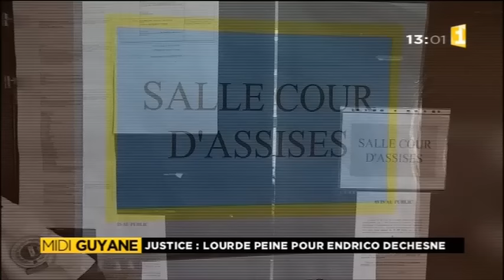Endrico Dechesne jugé coupable en appel du meurtre de Paulin Clet - Guyane 1ère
Acquitté en janvier 2015, ce mardi 27 septembre Endrico Dechesne, 29 ans a finalement été reconnu coupable du meurtre de Paulin Clet il y a 5 ans. Les jurés ont délibéré durant 2h30 et condamné le prévenu à 25 ans de prison. Mais pour la partie civile cette condamnation ne lève pas pour autant le voile sur la vérité.